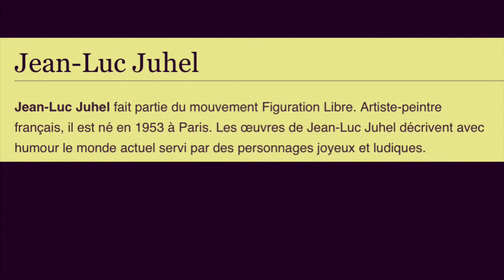Jean Luc. Juhel. Mouvement Figuration Libre